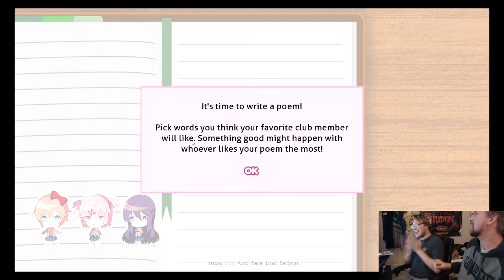Let's Play Doki Doki Literature Club: Day One